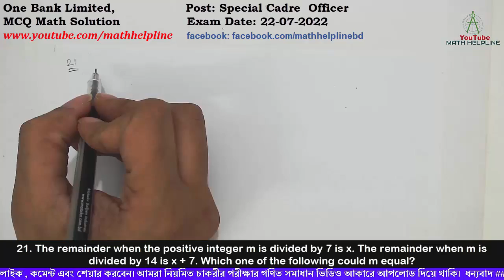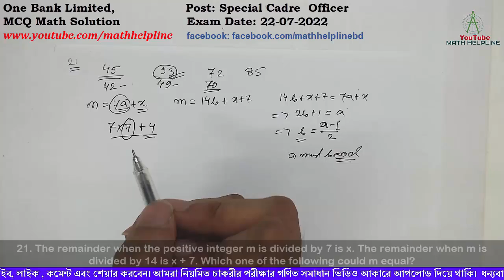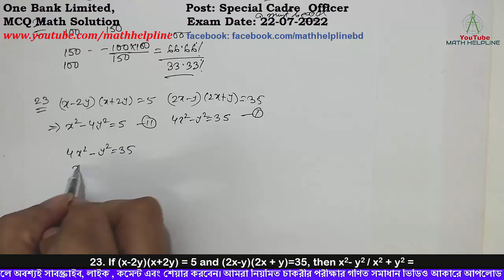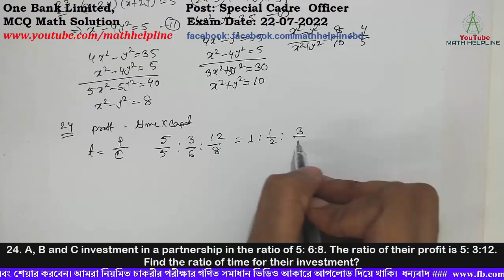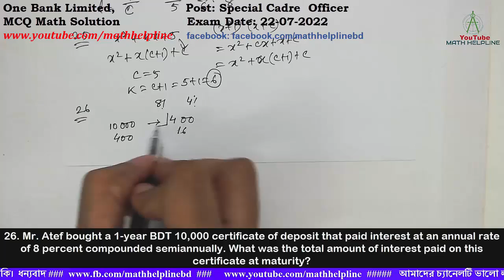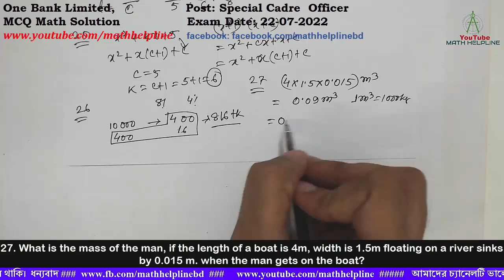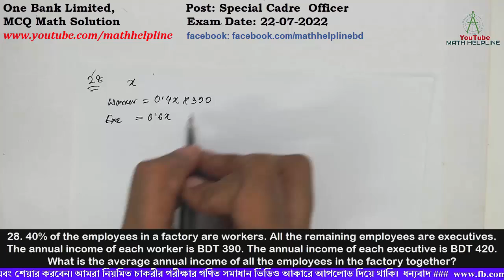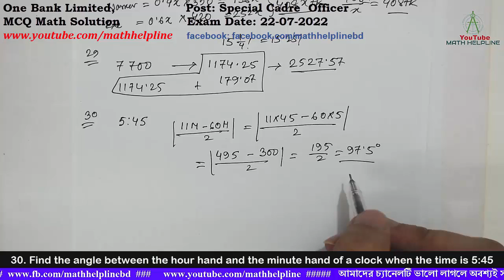One Bank Limited, Post: Special Cadre Officer MCQ Math Solution Exam Date: 22-07-2022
One Bank Limited,
Post: Special Cadre Officer